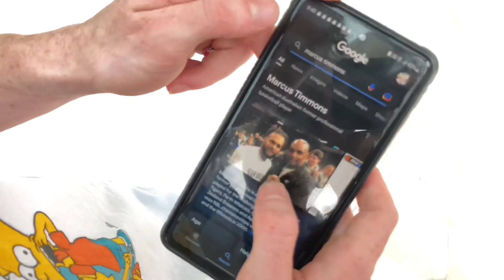Taking Photos Of People Prank!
Hopefully you guys enjoyed it.